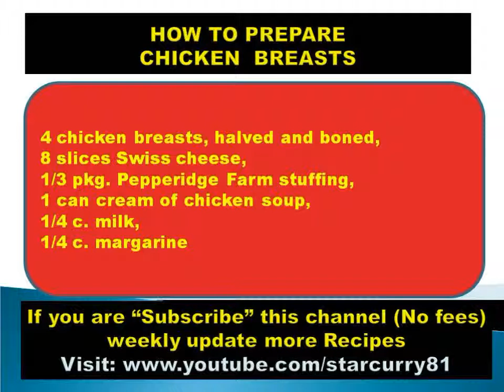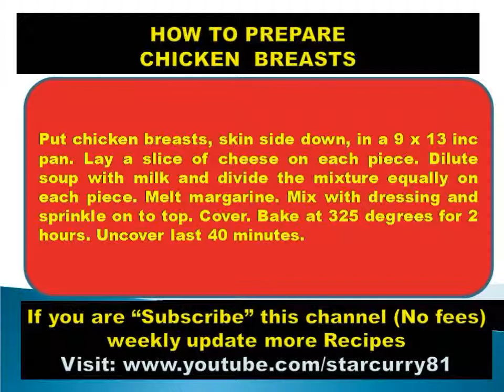HOW TO PREPARE CHICKEN BREASTS - FUNNY HOT RECIPES,FOOD, KITCHEN,COOKING,NON VEGETARIAN